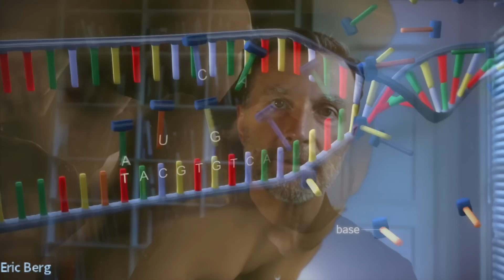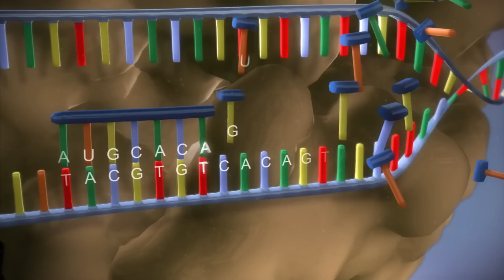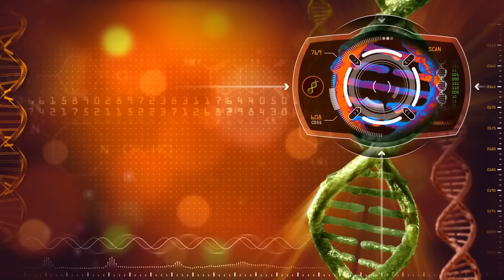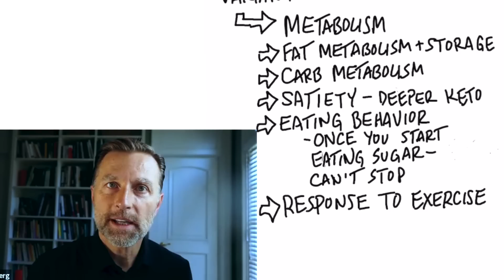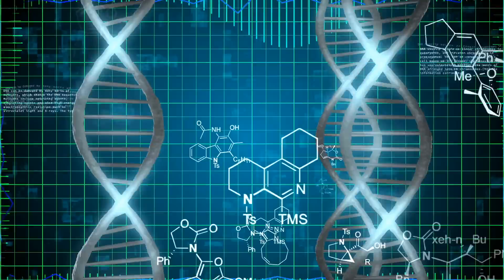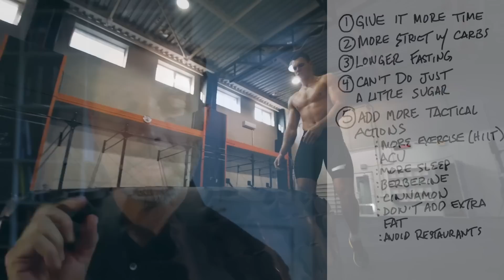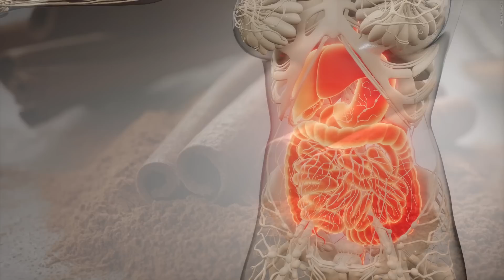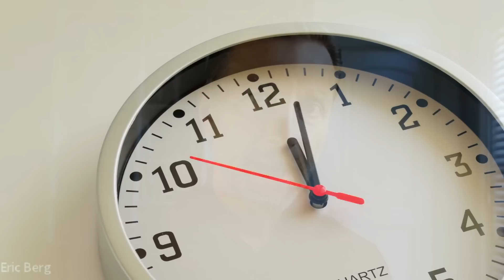Overcoming the GENETIC Slow Metabolism Problem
Nothing is more frustrating than doing a diet and everything else right and not losing weight. Learn more about why you can't lose weight and find out what to do if you have a slow metabolism.

0:00 Introduction: Why you can't lose weight
0:45 Top things that make it difficult to lose weight
1:24 How your genes affect weight loss
5:52 What to do if you can't lose weight
10:15 Learn more about metabolism!

Are your friends and family losing weight, and you're not? Let's talk about why it's not working.

A few of the top things that make it difficult to lose weight:
 • Past dieting
 • Insulin resistance
 • Doing the wrong type of diet
 • Not doing intermittent fasting (or not applying it correctly)
 • Not getting enough sleep
 • Existing health problems

But there is a big thing that can affect weight loss that I've never talked about before: your genes.

There are many different positive and negative things that can affect your genes. Within certain individuals, there are variations of genes that act differently. These variations can cause some people to burn fat fast and others to lose weight slowly.

These genetic variations aren't errors. They're just things that happened within our genetics long ago that may have even been survival advantages but don't help us in our current environment.

Weight loss tips for those who can't lose weight:
1. Give it more time
2. Be more strict with your carb intake
3. Fast for longer
4. Completely cut out sugar, get into a deep level of ketosis, and consume nutrient-dense foods
5. Add more tactical actions, which can include:
 • Getting more exercise (HIIT)
 • Consuming apple cider vinegar
 • Getting more sleep
 • Taking berberine
 • Taking cinnamon
 • Cutting out extra fat
 • Avoiding restaurants

I hope this helps explain one big reason why you can't lose weight. Try these tips to help with a slow metabolism and boost your weight loss.